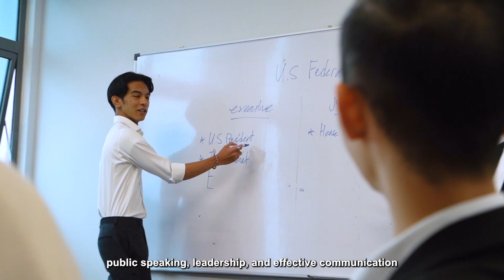School of American Education Sunway University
Unlock Your Future with the School of American Education at Sunway University! Dive into a world of innovative learning, expert faculty, and endless opportunities. Experience a dynamic education that prepares you for success.
Ready to start your journey? Discover more about our programs and how we can help you achieve your dreams.